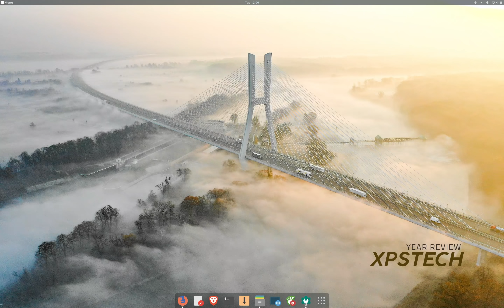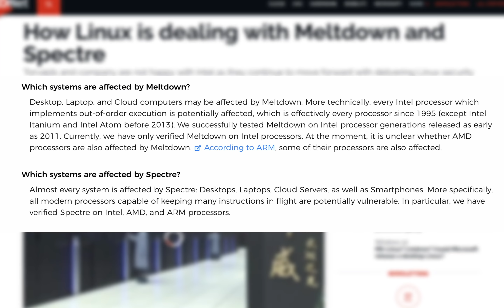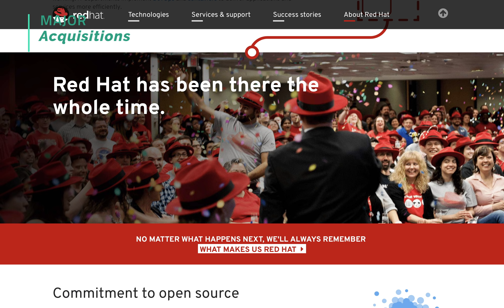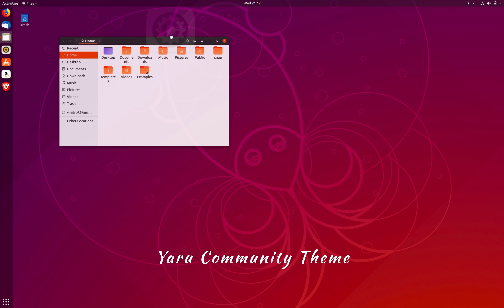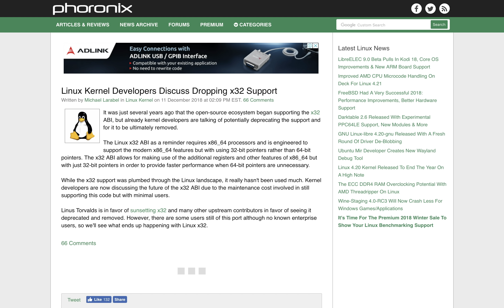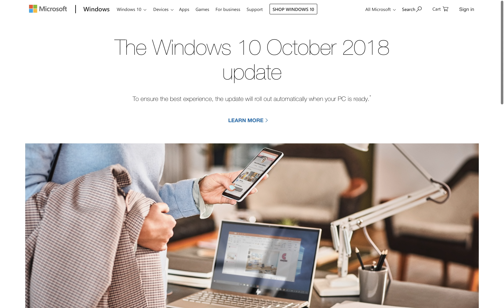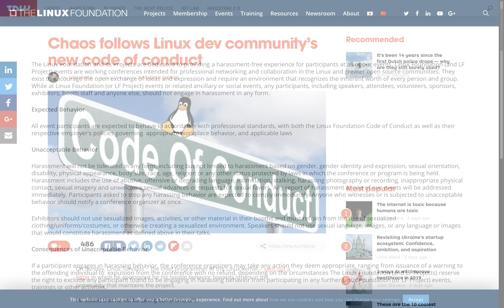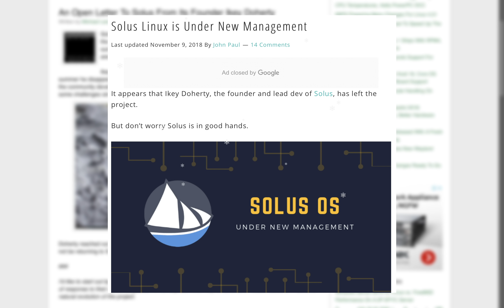Year Review 2018 : Linux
Hello Everyone! In this video, we take a look back at 2018 and how the year has been for linux world. All the big news releases, the good and not so good stuff that shaped the world of linux.

This video covers:

1) The Major Releases
2) Linux Hardware
3) Microsoft/Linux Relation
4)Major Acquisition
and the not so good news..

2. Microphone :

Blue Yeti USB Microphone

3. Techblaze Microphone Stand for Blue Yeti Mic with Double layered screen Pop Filter

4. Mouse :

Red Dragon M601

5.  Virtualization Software

Vmware Workstation 16 Pro